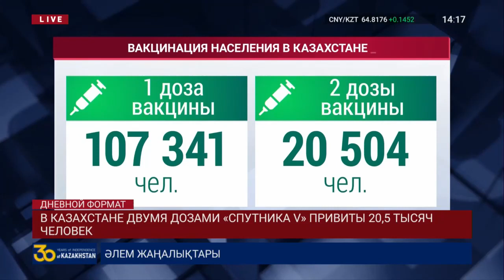В КАЗАХСТАНЕ ДВУМЯ ДОЗАМИ «СПУТНИКА V» ПРИВИТЫ 20,5 ТЫСЯЧ ЧЕЛОВЕК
В Казахстане на сегодня первой дозой Спутника V привито более 107 тысяч человек, а двумя компонентами антиковидной вакцины – 20 с половиной тысяч соотечественников, сообщает межведомственная комиссия по нераспространению вируса. Но заветный укол не гарантия 100-процентной защиты от COVID-19. История алматинского врача Ивана Мельникова  напоминает казахстанцам о тех восьми процентах исключений, которые и после Спутника V подвержены заболеванию. Гинеколог-эндокринолог первую дозу вакцины получил 2 марта, а неделей позже у него проявились симптомы коронавируса. Больше подробностей у Меруерт Жакияновой.